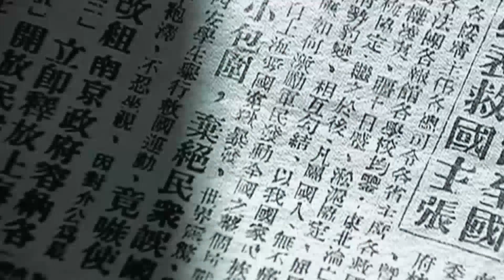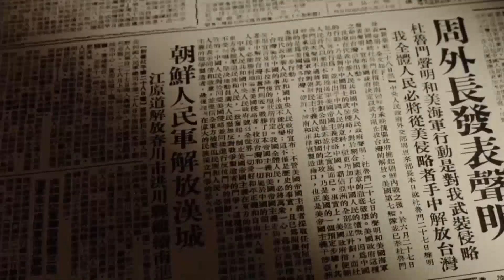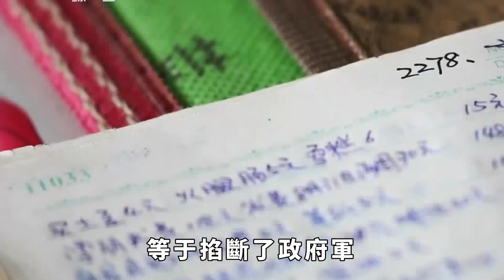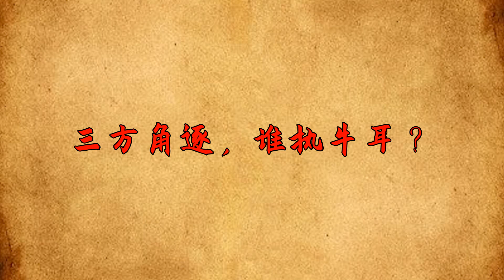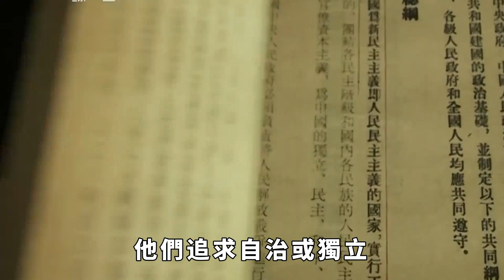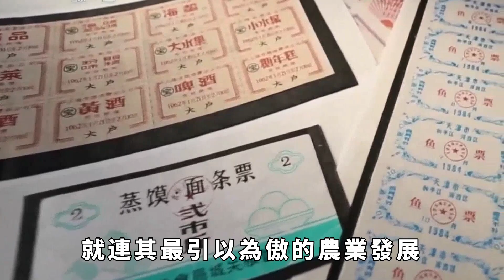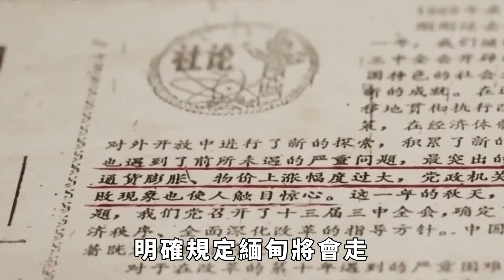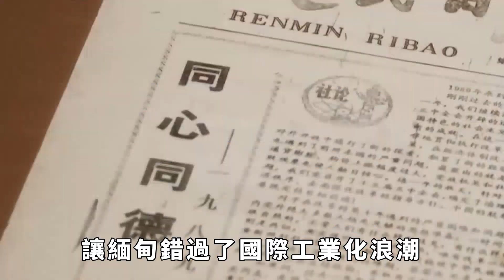从亚洲第一到亚洲垫底，缅甸如何走向没落？李光耀一針見血【真正歷史】亚洲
緬甸，曾是東南亞的強國，歷史悠久，傳承深厚。然而，如今這個國家卻沈浸在貧窮和沒落的陰影中。貪婪，成為緬甸走向沒落的關鍵。